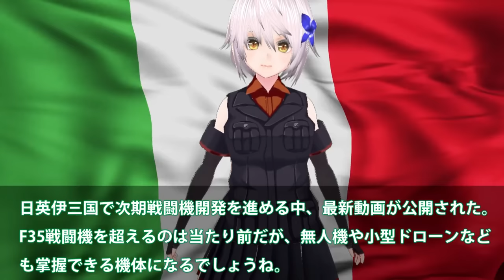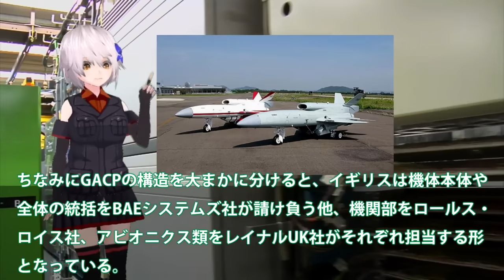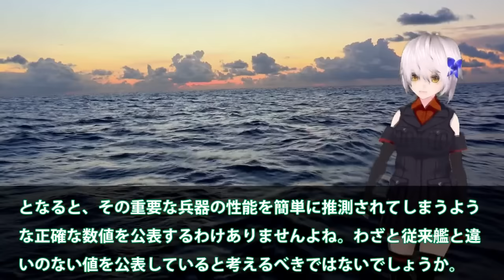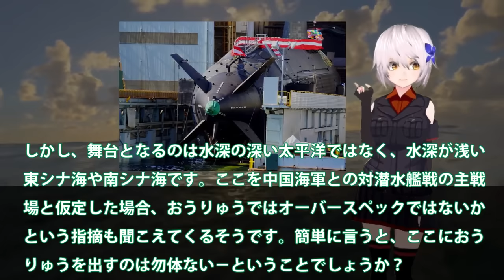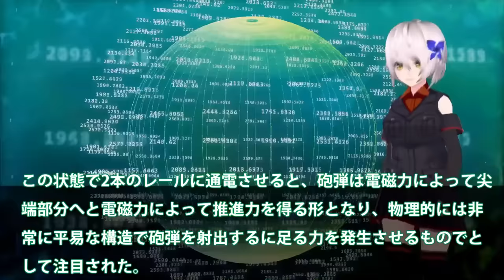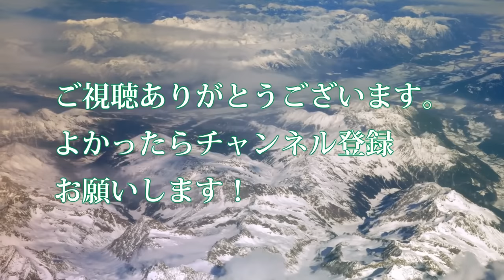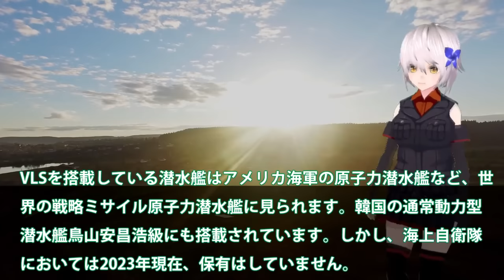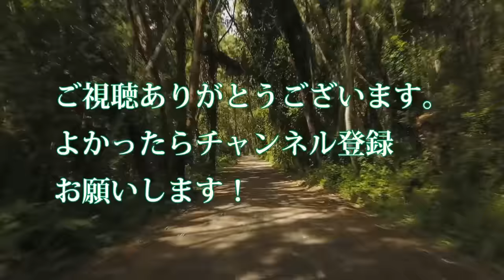【ゆっくり解説】陸海空自最強スペシャル 日英伊次期戦闘機開発ついに動画公開！無人機連携で世界最先端へ・・・2027年度実用化迫るF35超え【軍事スペシャル・特集】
1日英伊次期戦闘機開発ついに動画公開！無人機連携で世界最先端へ・・・2027年度実用化迫るF35超え性能？

2海自潜水艦ついに潜航深度バレる！そうりゅう型に隠された真実？海自秘密兵器リチウムイオン電池の謎に迫る・・・

3日本ついに電磁砲完成か！無誘導砲弾レールガンで無限発射？極超音速キラーに国連恐れる・・・

4海自超極秘潜水艦にトマホーク搭載へ！たいげい型を12式搭載魔改造計画に？反撃能力3000キロ計画露呈・・・

1日英伊次期戦闘機開発ついに動画公開！無人機連携で世界最先端へ・・・2027年度実用化迫るF35超え性能？

2海自潜水艦ついに潜航深度バレる！そうりゅう型に隠された真実？海自秘密兵器リチウムイオン電池の謎に迫る・・・

3日本ついに電磁砲完成か！無誘導砲弾レールガンで無限発射？極超音速キラーに国連恐れる・・・

4海自超極秘潜水艦にトマホーク搭載へ！たいげい型を12式搭載魔改造計画に？反撃能力3000キロ計画露呈・・・